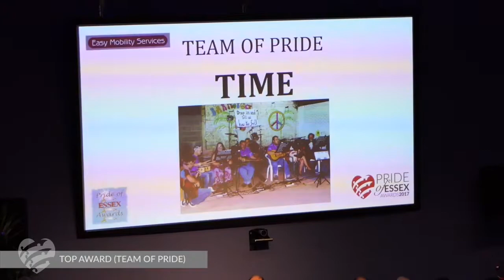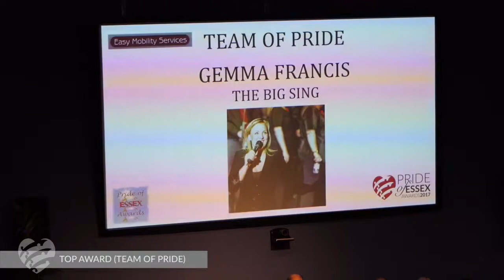Pride of Essex Awards TOP (Team of Pride) Award 2017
Gemma Francis - The Big Sing
TIME (Therapy In Musical Expression)